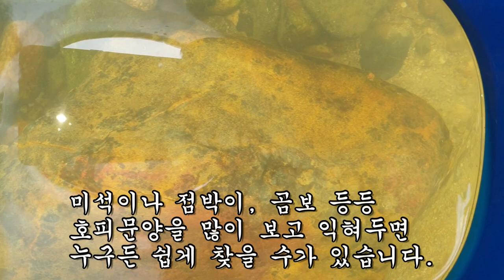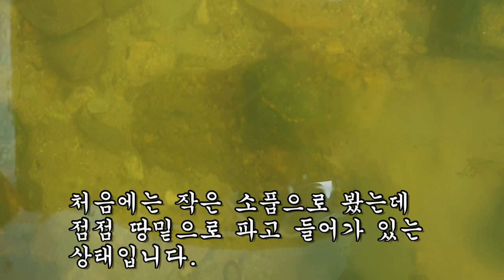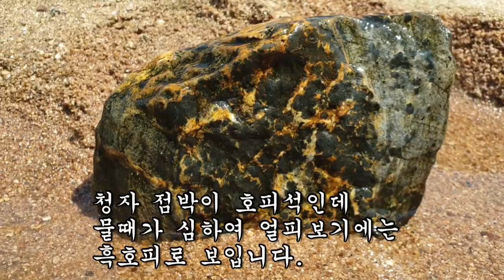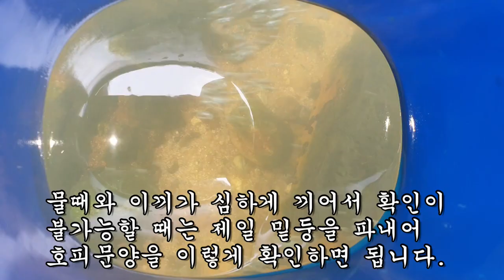시커멓게 물때 묻은 호피석 여울에서 찾는 방법!!